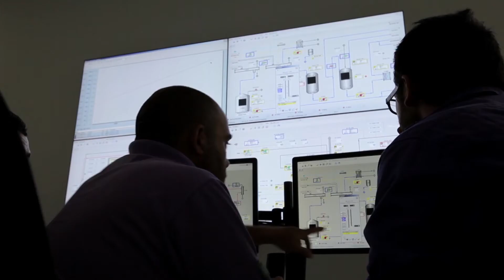FIRST2RUN | BBI JU project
The FIRST2RUN project will demonstrate the environmental sustainability and economic profitability of an integrated biorefinery in which low input and underutilized oil crops grown in arid and marginal lands and not in competition with food nor feed, are valorized for the extraction of vegetable oils. These oils will be further converted into bio-monomers (mainly pelargonic and azelaic acids) as building blocks for high added value bioproducts (biolubricants, cosmetics, bioplastics, additives) throught the integration of chemical and biotech processes

By extracting and converting cardoon seeds into oil that can be used to create bio-based products such as lubricants and bioplastics, Sardinia's will play a key role in turning arid and marginal lands into a growing sustainable bio-based business.

The project will create a cost-effective and environmentally sustainable closed-loop system that will have no impact on valuable land use for food production. It will also generate new incomes for local farmers.